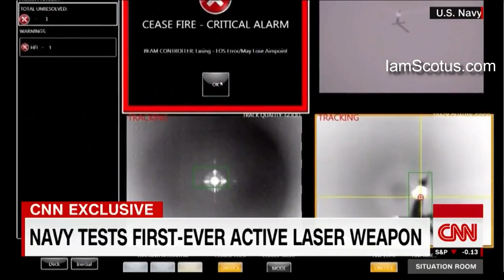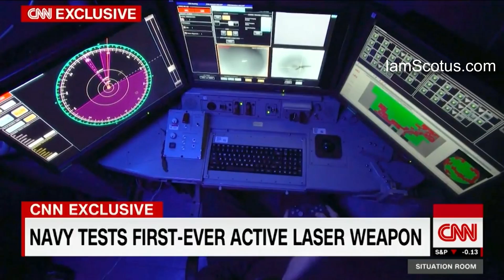Santa Claus of The United States: Russia, China, India, & the United Kingdom is developing DEW!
These systems of missile defense are expected to come online no sooner than the mid to late-2020s. Russia, China, India, & the United Kingdom are also developing directed-energy weapons. VeryInteresting POTUS45 SCOTUS Directed Energy Weapon?